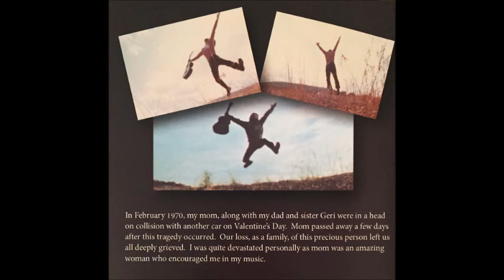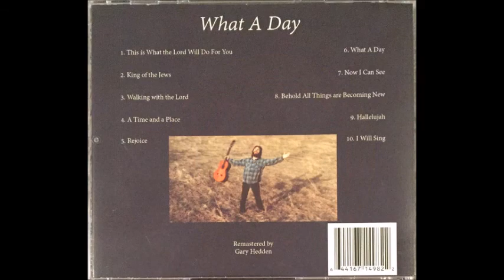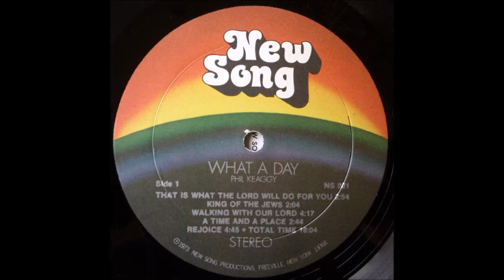Phil Keaggy - What A Day 1973 -A1- That Is What The Lord Will Do For You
Phil Keaggy
LP: What A Day
Released: 1973
Label: New Song ‎– NS 001
Genre: Rock, Folk, World, & Country
Style: Folk Rock
Performer, Instruments, Vocals, Producer, Arranged By, Written-By – Phil Keaggy
Engineer, Co-producer – Gary Hedden

Tracklist
A1 This Is What The Lord Will Do For You
A2 King Of The Jews
A3 Walking With Our Lord
A4 A Time And A Place
A5 Rejoice
B1 What A Day
B2 Now I Can See
B3 Behold All Things Become New
B4 Hallelujah
B5 I Will Sing

Design – Linny Cobb
Photography – Bob Combs
Layout [Original Layout: Love Broke Thru] – Stuart Scadron-Wattles
Photography [Original] – Bob Combs

It is simply impossible to imagine the early Jesus music scene without the presence of this one man.  Keaggy had of course already been writing and performing Christian-themed music with his old rock trio Glass Harp, but it’s his first solo recording What A Day that made him a household name among Christian audiences, giving us not only an uplifting, gifted and respected singer/songwriter but a humble guitar hero as well.  In contrast to the harder edge of his Glass Harp material, Keaggy chose to work here with a gentler more lyrical blend of acoustic and electric soft rock where beautiful flowing melodies are often woven with complex chords.  My eyes are drawn heavenward as I’m taken in by worshipful titles like ‘Walking With Our Lord’, ‘Rejoice’, ‘Now I Can See’, ‘I Will Sing’ and ‘Hallelujah’.  And the musicianship is always impeccable.  If I had to boil it all down to one album for that proverbial desert island, this would be the one.    (The Archivist by Ken Scott, 4th Edition).